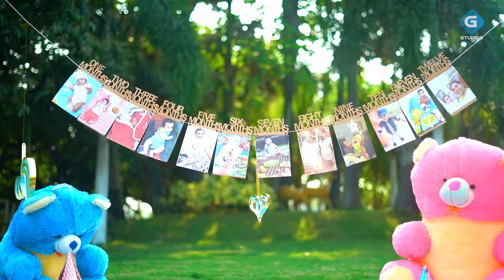Priyansh Aaron Cake Smash || G Studios Kakinada